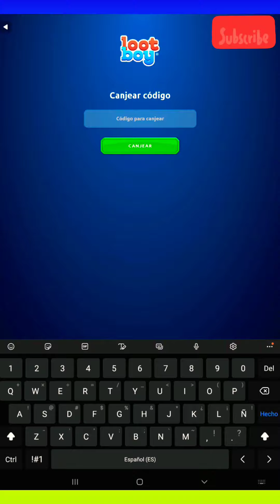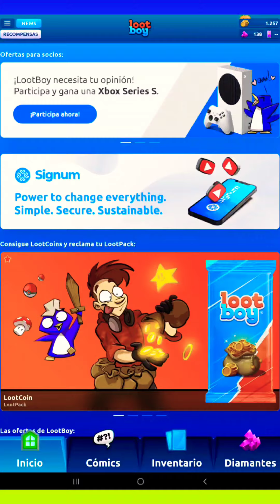2 Nuevos códigos de lootboy de la semana para canjear gemas y monedas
2 Nuevos códigos de lootboy de la semana para canjear gemas y monedas

🎵 Track Info:

Title: Cheveux d'Ange by Amarià